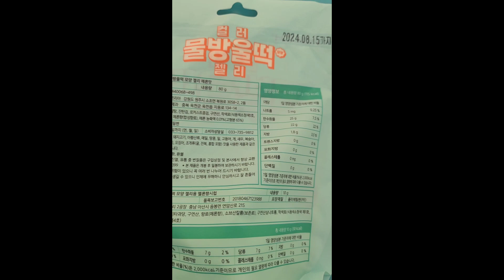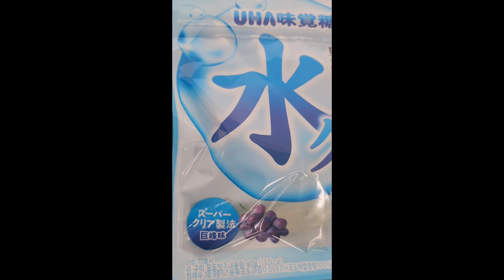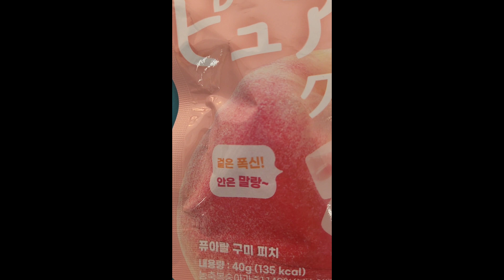귀여운 신상품 다양한 젤리를 소개합니다.